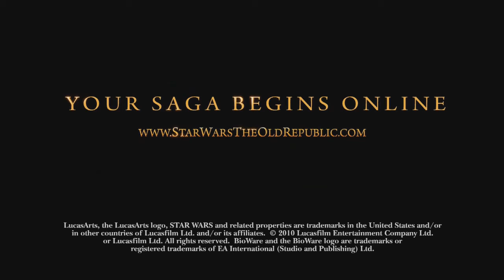Trooper Recruitment Video For Insurgence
Insurgence is a Pvp focused Oceanic Republic guild.